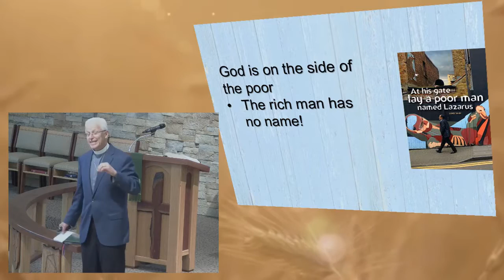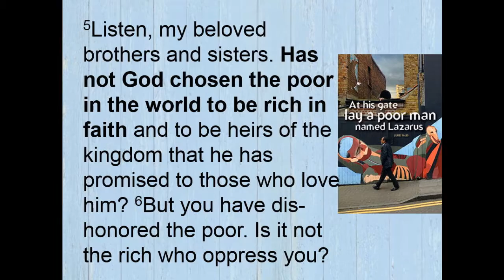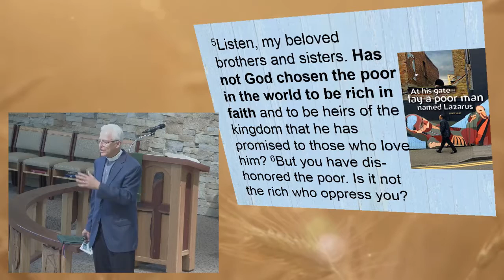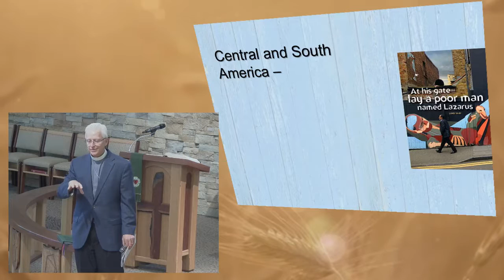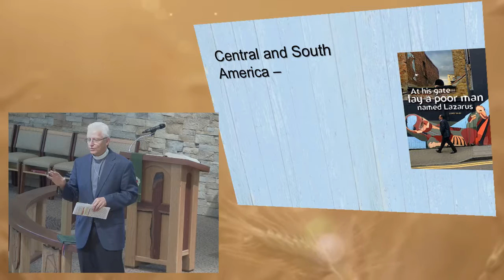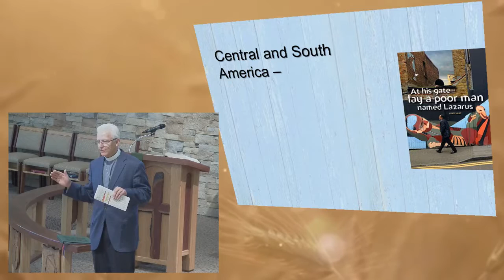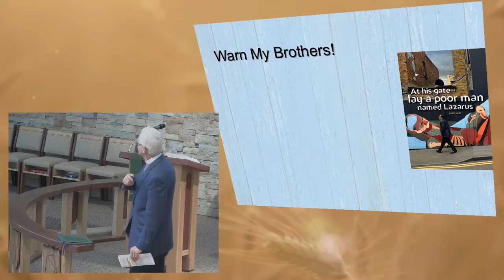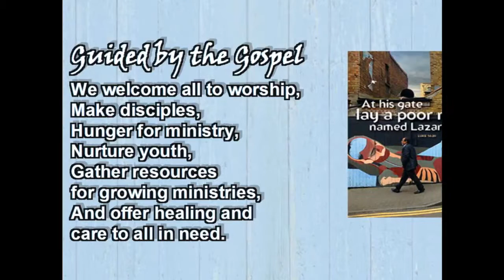September 25, 2016 ~ 11:00 AM ~ Messiah Lutheran Church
Services on Saturdays at 5:30 and Sundays at 8:30 and 11:00

*We apologize, Due to technical difficulties we we unable to record the first half of the service.